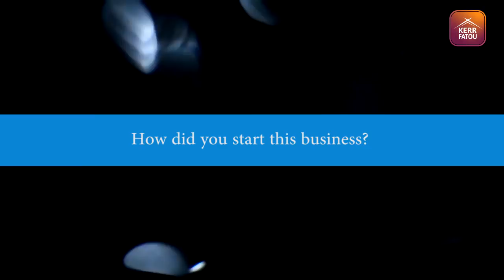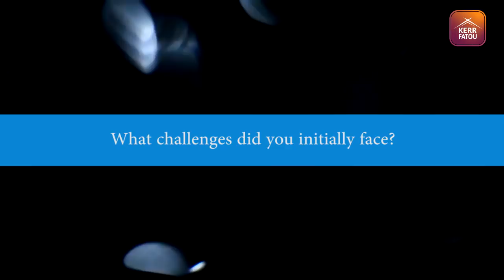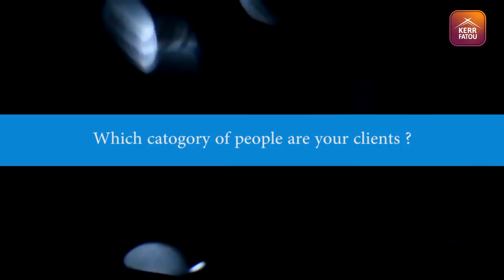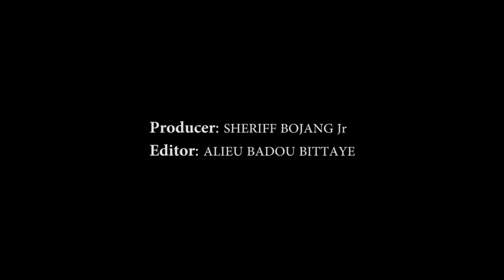The Entrepreneur: Introducing Modou lamin Fatty a poultry farmer from Brikama